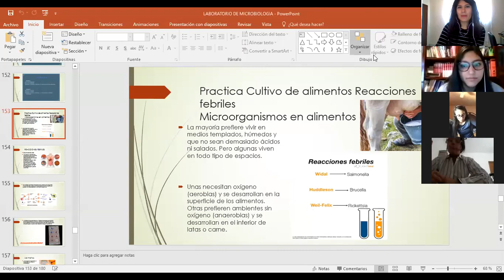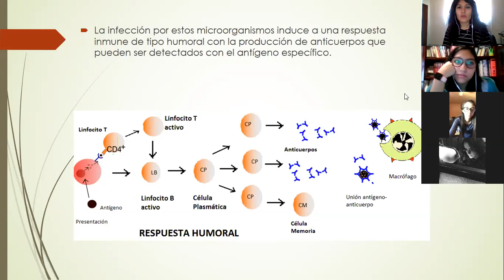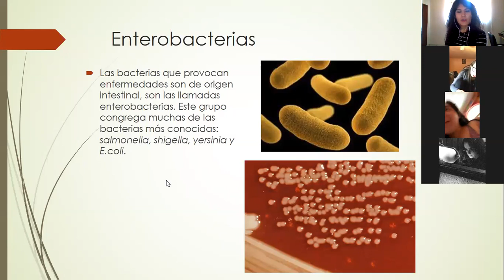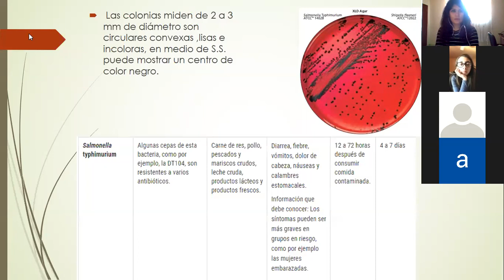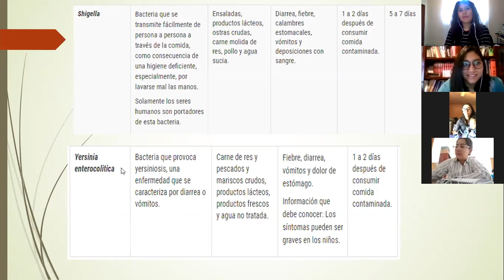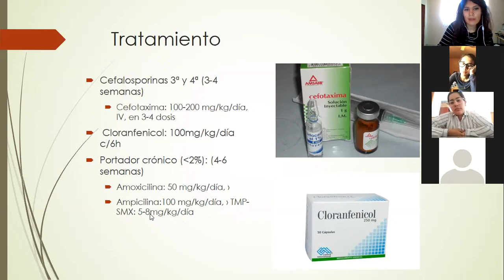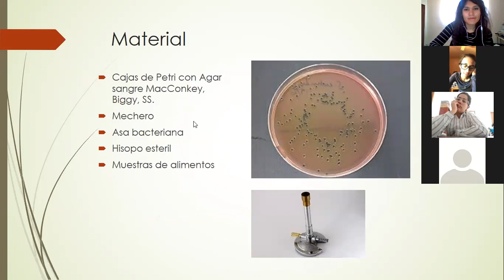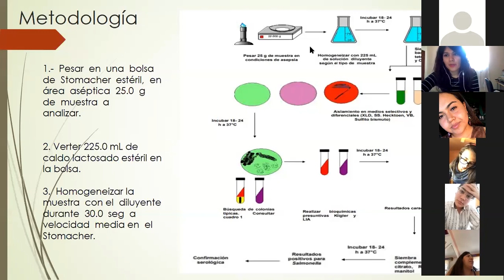Microbiologia de Alimentos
le comparto la clase del día de hoy por si alguien se la perdió o tuvo problemas con el internet.